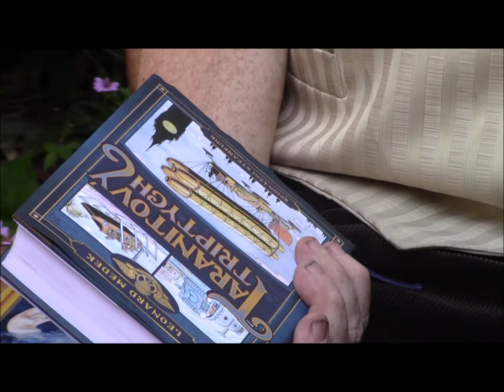Steampunk picnic Prague 220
steampunk, picnic